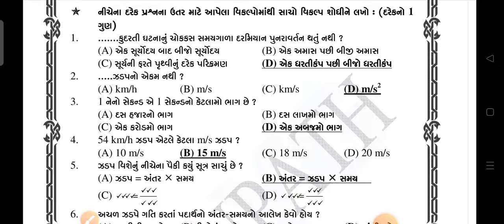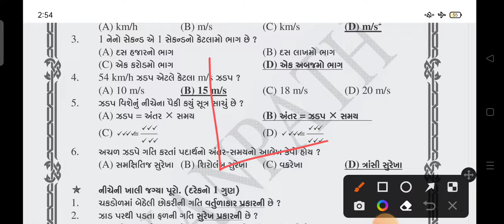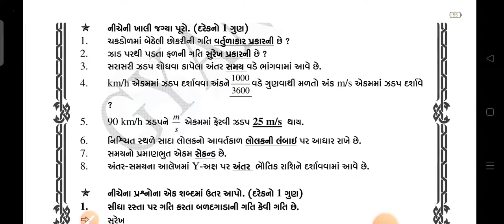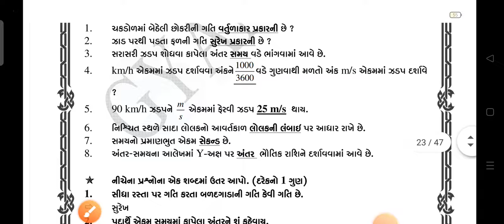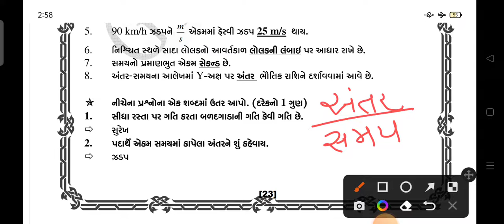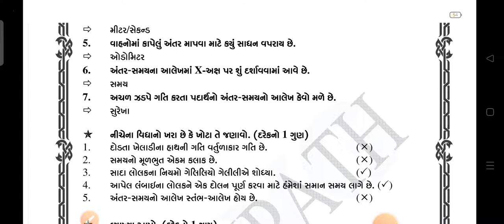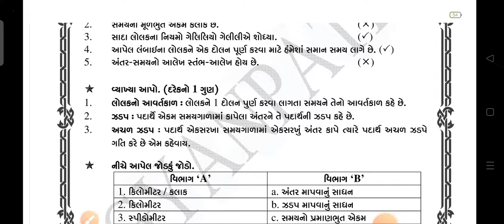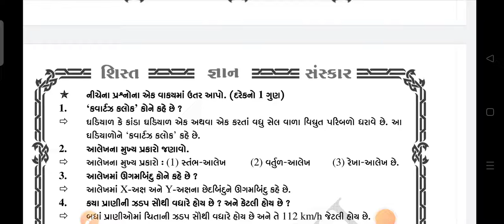gyanpathschool ધોરણ-7 વિજ્ઞાન (પાઠ-13, ભાગ-5)